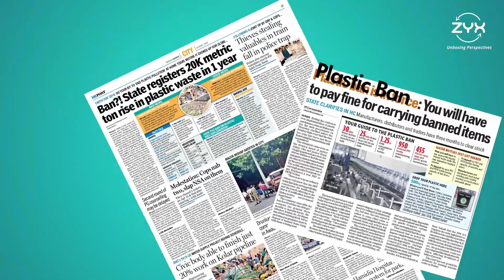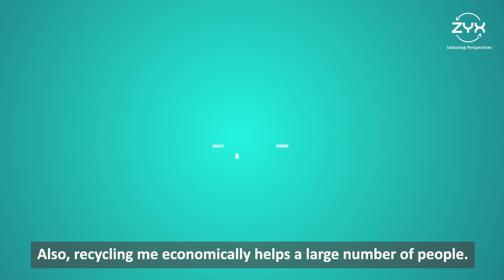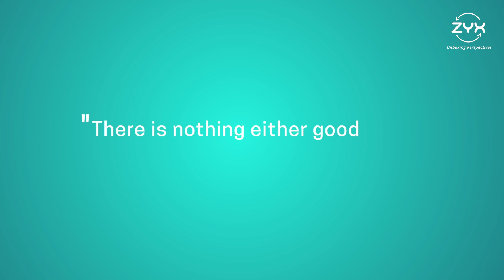2d animation_Explainer video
Explainer motion graphic video